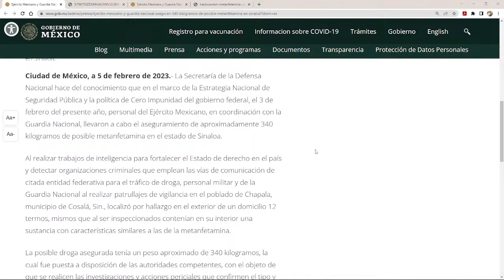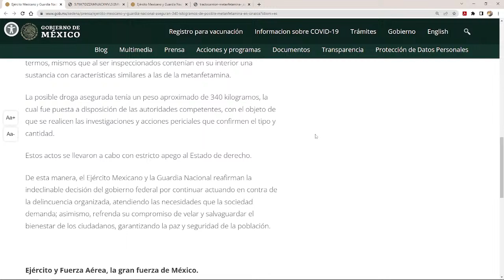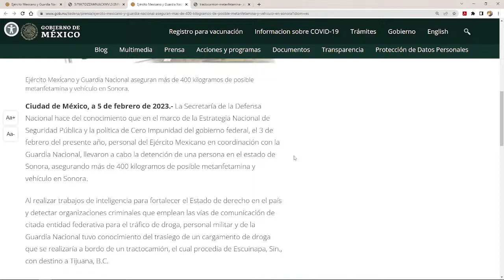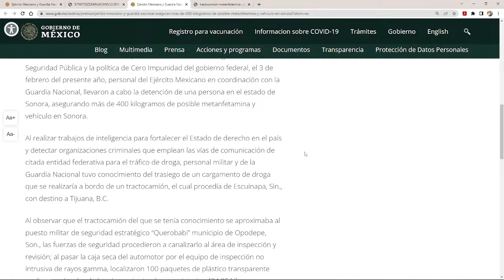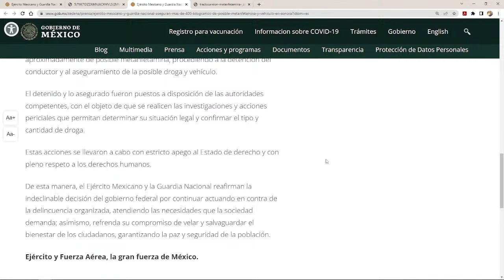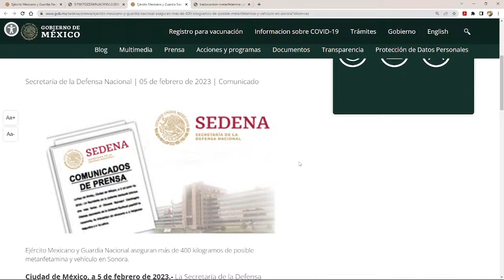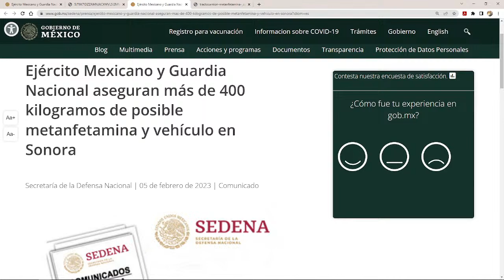SEDENA y GN aseguran Metanfetamina en Sinaloa y en Sonora